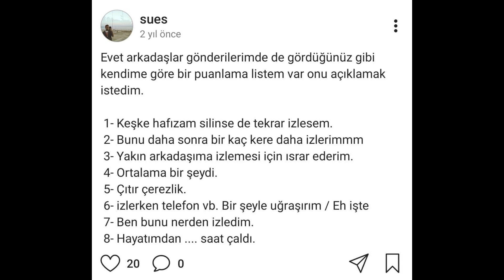13 yıldır beklenen an AVATAR : THE WAY OF WATER film vlogu / avatar 2 inceleme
Avatar film vlogu karşınızda, iyi seyirler